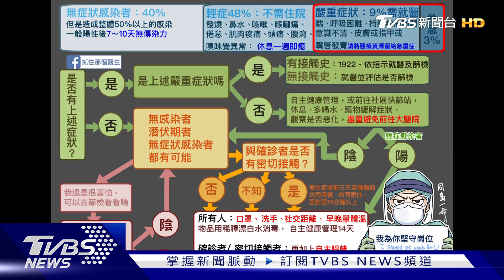台大醫傳員工又增確診! 指揮中心:等PCR結果｜TVBS新聞